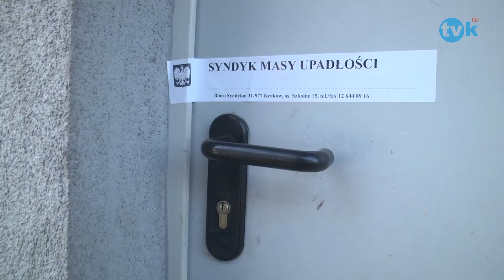Hejnał upada po raz 3 TVK HD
TVK HD Hejnał upada po raz 3 TVK HD